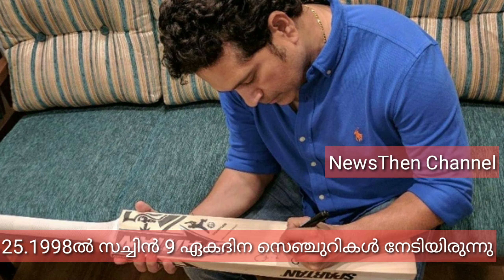Less known 36 facts about Sachin Tendulkar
സച്ചിൻ ടെണ്ടുൽക്കറെ കുറിച്ച് അധികമാരും അറിയാത്ത 36 കാര്യങ്ങൾ